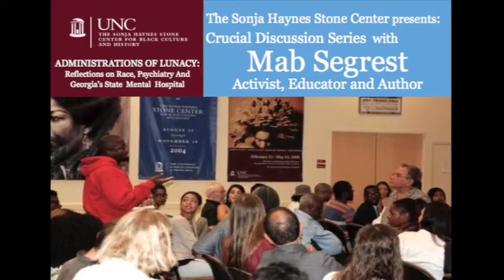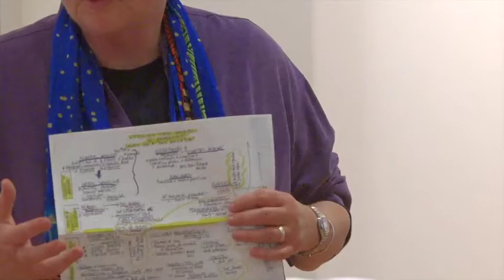Crucial Discussion: Mab Segrest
Reflections on Race, Psychiatry And Georgia's State Mental Health Hospital